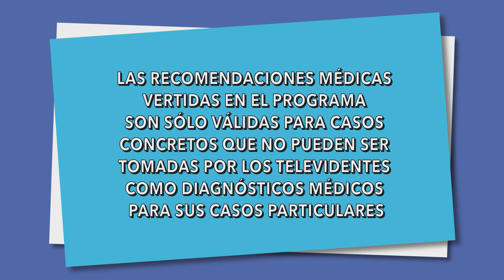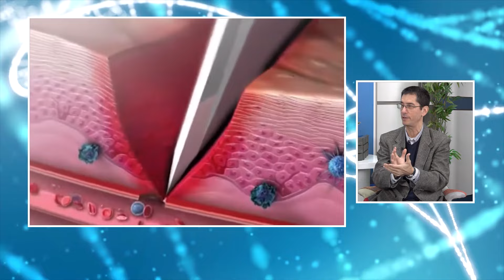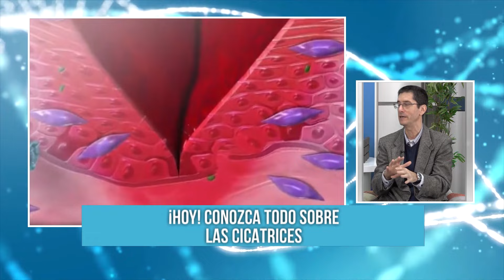El Dr. Borda - MAR 04 - 1/2 - LAS CICATRICES | Willax